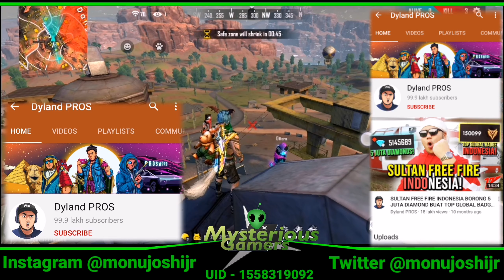5 Best Free Fire Players In The World | संसार के 5 बेहतरीन फ्री फायर प्लेयर्स | By Monu Joshi Jr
5 Best Free Fire Players In The World | संसार के 5 बेहतरीन फ्री फायर प्लेयर्स By Monu Joshi Jr Part 1

Free Fire players might not have the same fame as that of PUBG players, but they are talented. It is very difficult to rank the best Free Fire players as every player is known for their individual skills. So here is a list of the top 5 Free Fire players in no particular order.